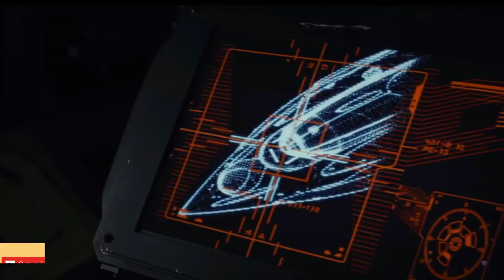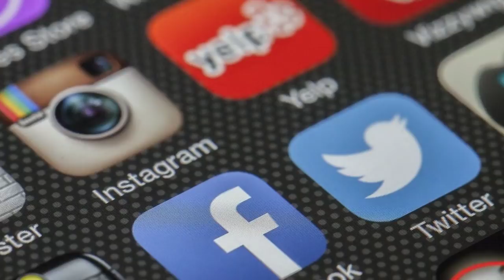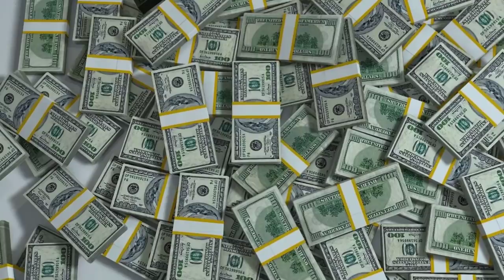Star Wars Fans Have Spotted A Rogue One Easter Egg That Explains A Vital Moment In The Last Jedi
Make no mistake about it: modern cinema just wouldn’t be the same without the Star Wars franchise. For decades it has dazzled audiences with cutting-edge special effects, wowed cinema-goers with its fantastical tale of good versus evil and bowled over fans with all that otherworldly lore. Ultimately, in fact, it’s redefined what it means to be a big blockbuster movie. Given such an enduring legacy, it’s no surprise that there are tons of hidden references and other secret messages in the epic sci-fi franchise. And things are no different in the latest installment. Entitled The Last Jedi, the film has proven a runaway success; and it also included one of the most ingenious and well-crafted Easter eggs ever to grace the series. What’s the deal? Well, it all leads back to Rogue One.

24 Hours After This 3 Year Old Disappeared, A Dog Picked Up A Scent The Search Team Wasn t Expecting

An 18 Year Old Dog Was Left At A Shelter After Her Owner Died Then A Man Showed Up On A Motorbike